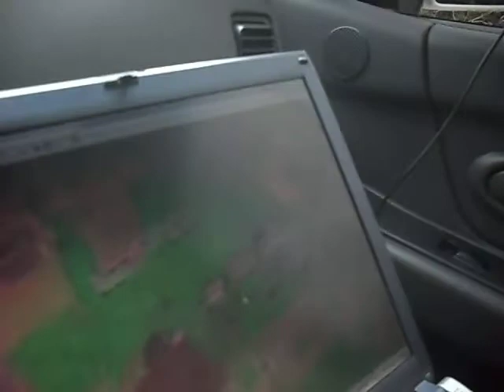Lixão em Cachoeira da Serra - PA- 2011.AVI